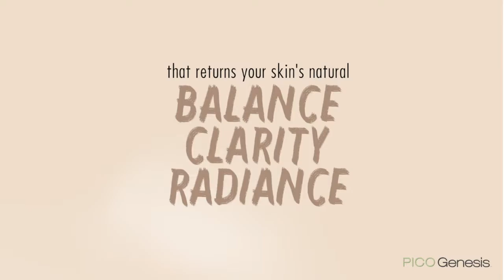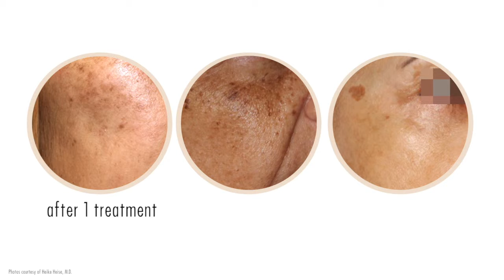NEW Pico Genesis I Visage Laser Skin Care Anaheim I Celebrity Secrets of 2018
Consider Pico Genesis if you want beautiful skin like the celebrities without any downtime. Pico Genesis will unlock your beautiful skin.  The results are amazing and unlike any thing you've ever seen!

PICO Genesis is a revolutionary treatment designed to combat unwanted skin pigmentation. Using a specially-designed laser, our skilled technician can remove unwanted pigmentation to reveal smooth, glowing skin.

This treatment uses the Enlighten picosecond laser system, which takes advantage of ultra-short laser pulses to break up skin pigmentation. The laser is specially-calibrated to shatter unwanted pigmentation in the skin. On a microscopic level, the laser effectively creates tiny shockwaves that fragment the pigment particles. Through this process, your skin is rejuvenated.

Visage Laser & Skin Care Center specializes in non-surgical medical aesthetics and augmentations with no down time. Our medical director Dr. Tesmer has developed safe and effective treatment protocols that often combine more than one procedure to achieve maximum result.

Dr. Tesmer’s philosophies also include constant continuing education and training in order to be on top of the latest trends in medical aesthetics. Her staff of licensed medical professionals (including Registered Nurses, licensed Medical Assistants, and Aestheticians) are well trained and knowledgeable and can ensure that your treatment here will be comfortable and confidential.

Visage Laser & Skin Care Center is committed to helping you achieve and maintain a healthy, younger and more naturally beautiful you through a comprehensive variety of the latest anti-aging and non-surgical medicine carefully individualized to match each patient’s distinct aesthetic needs and desires.

Our treatments are safe and fast, and you will experience lasting results from treatments beginning at just a few hours! The appearance of your skin may continue to improve for over a year, producing stunning results. There is no simpler way to treat yourself than a visit to a Visage Laser & Skin Care Center!